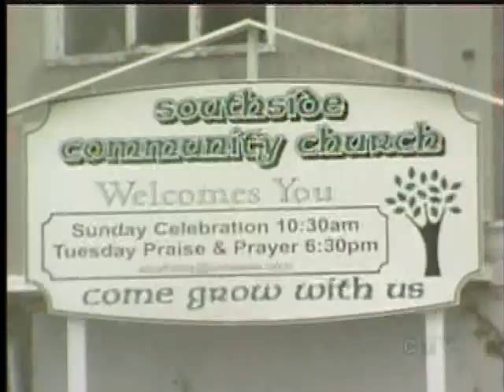Fire Destroys Southside Community Church in Port Alberni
PORT ALBERNI - A congregation is trying to come to grips after a raging fire destroyed their church.  When Port Alberni fire crews arrived, flames were shooting out of the Southside Community Church.

As bystanders watched their house of worship burn, more than twenty fire fighters surrounded the building trying to douse the blaze.